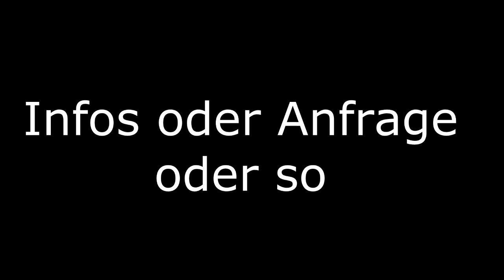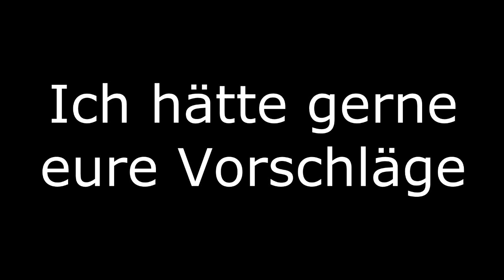Anfrage an meine Abonnenten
Kurz zuhören. Danke